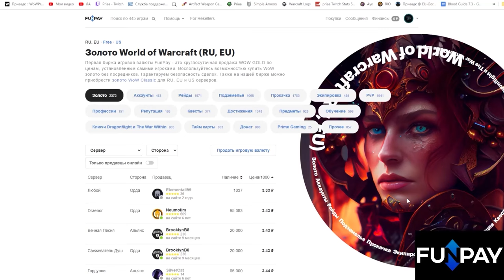Все этапы события "Абалон" на звёздном парке развлечений в Tarisland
00:00 - Этап 1
00:35 - Этап 2
01:30 - Этап 3
02:00 - Этап 4
02:30 - Этап 5
02:45 - Этап 6
03:10 - Этап 7
03:40 - Этап 8
04:25 - Этап 9
05:00 - Этап 10